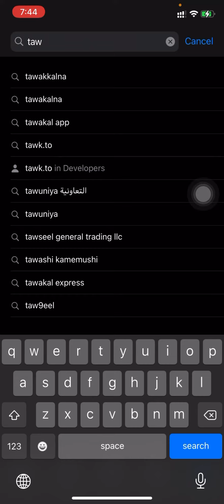Shorts Tawakkalna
Create Your account now!